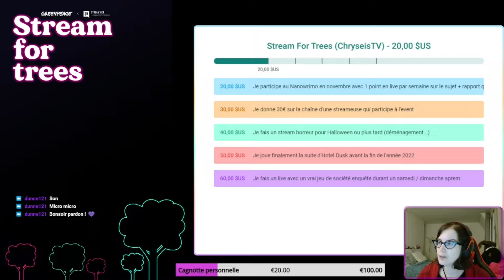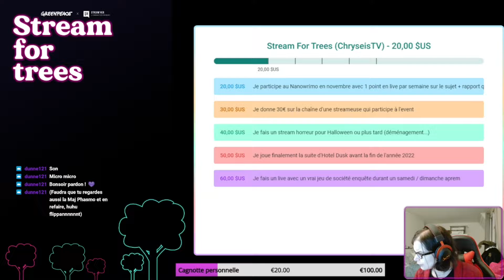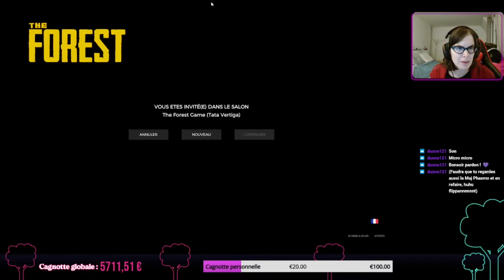[Stream for Trees - Live 2] The Forest # 1 (avec Killimiäs, Lyna et Tata Vertiga)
The Forest est un jeu de survie en monde ouvert où vous cherchez à retrouver votre fils Timmy enlevé par une tribu de cannibales.
Le jeu est sorti officiellement en 2018.